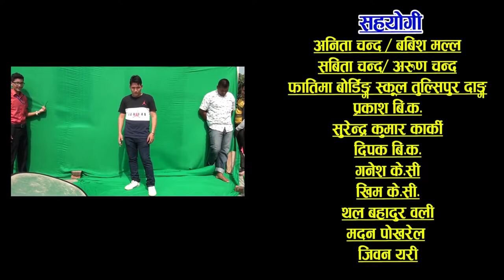Dashain Geet|| दशै गित || New Dashain Song Pardeshi He Meri Aama || Ramesh Chand/Umesh Chand Thakuri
Song
He Meri Aama / हे मेरी आमा / पर्देशीको पिडा

Vocal
Ramesh Chand

Lyrics
Umesh Chand Thakuri
Ramesh Chand Thakuri

Music
Bipin Khadka

Arrange
Aakash Magar

Recoding
Ujyalo Nedia Nepalgunj

Artist
All Chand Royal Family

Location
Thakuri Nibash At Nepalgunj Banke